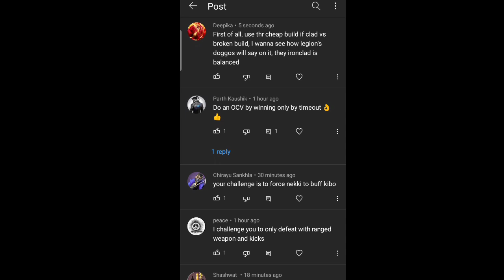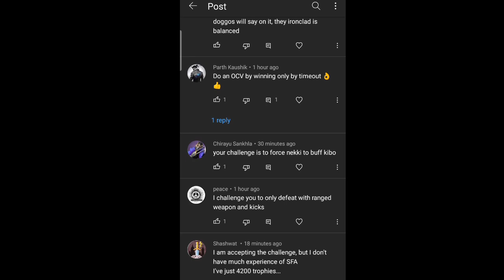Only kicks & ranged weapon challenge #1 SFA || Shadow fight arena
that was easy challenge !!!
since many of you said only kicks

jg gaming
shadowfight4
shadowfightarena
challenge series SFA
only kicks challenge
only kicks and ranged weapon challenge
SFA Challenge #1